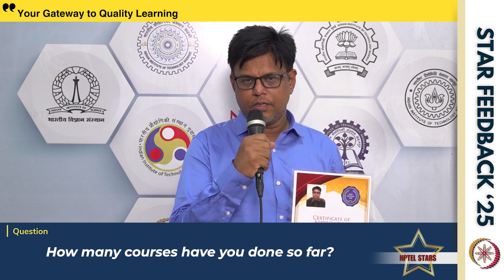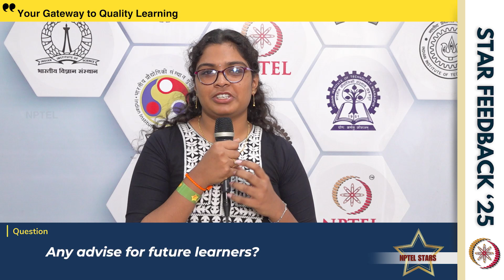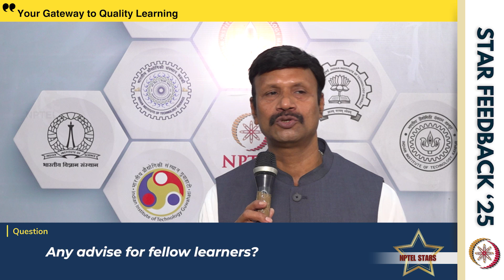NPTEL offers a great platform to learn technical courses | NPTEL Stars' Feedback